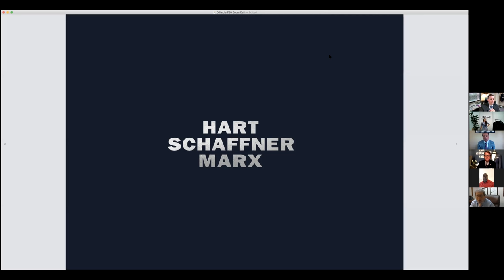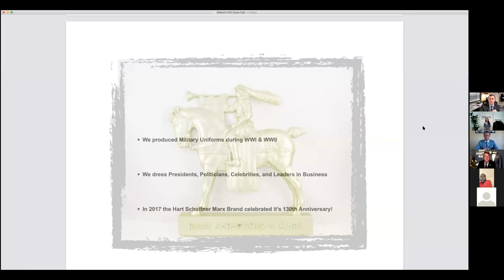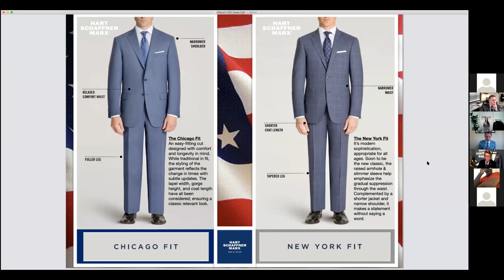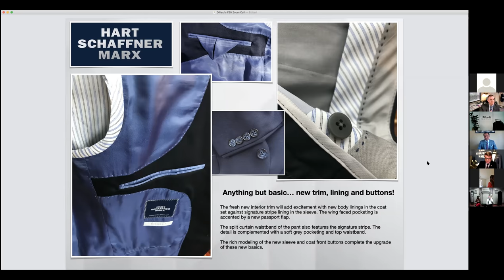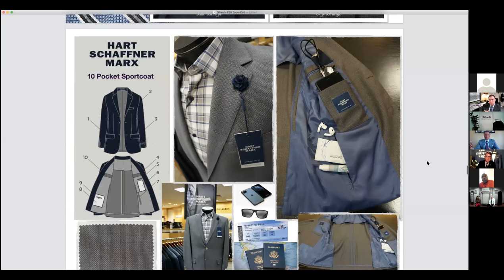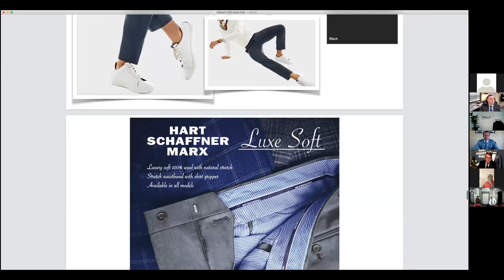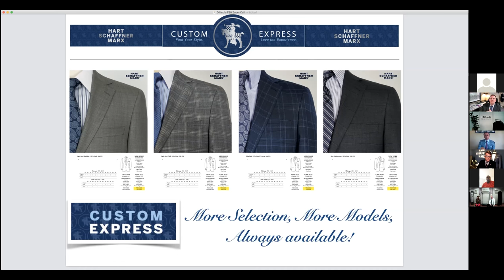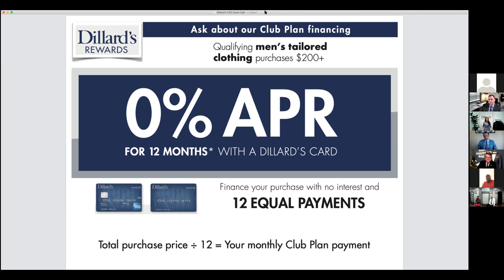Dillard's and Hart Schaffner Marx Fall 2020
This video tells about the history of Hart Schaffner Marx.  Explains the quality that goes in to a suit or Sport Coat. Introduces fashion and models for suits, sport coats, and slacks for Fall 2020. Explains the working relation between Hart Schaffner Marx, a vendor, and Dillard's, a retail operations.